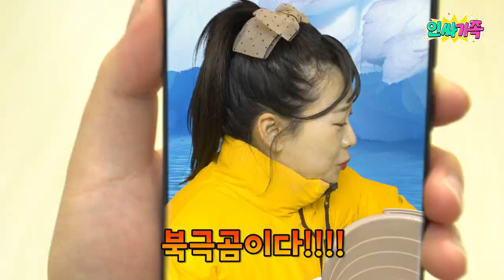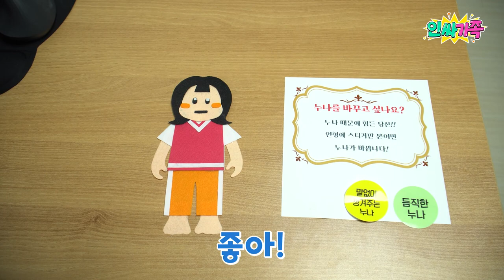누나를 바꿀 수 있다면?!! 3명의 누나 중 1명을 고르시오!! 당신이 원하는 누나는?? / 인싸가족 시트콤